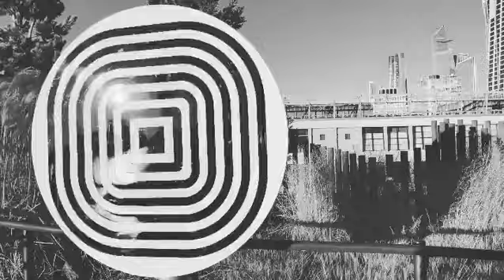Hypno-Spiral Spinning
Playful pocket of creativity in New York City.

Sometimes taking a walk and looking around you is the best thing you can do for your creativity.

December 2021